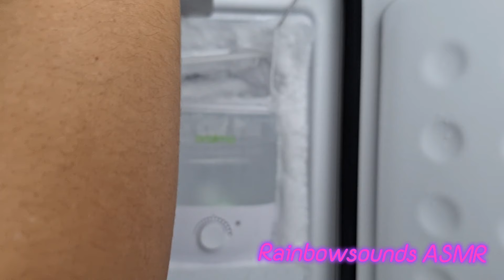Crispy freezer frost bites